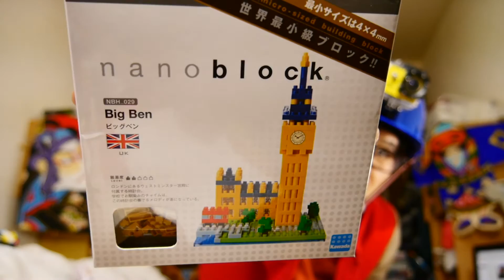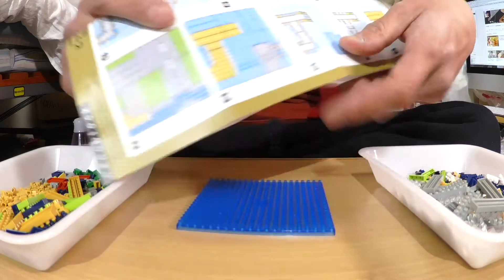『中西の趣味探求動画』〜nanoblock「ビッグベン」〜イギリスのね、、イギリスは１度は行ってみたいです。でも、ご飯おいしくないらしいですね、、。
『中西の趣味探求動画』〜nanoblock「ビッグベン」〜イギリスのね、、イギリスは１度は行ってみたいです。でも、ご飯おいしくないらしいですね、、。なので、もし、行ったらば、フィッシュアンドチップスだけ食べておきます、、。